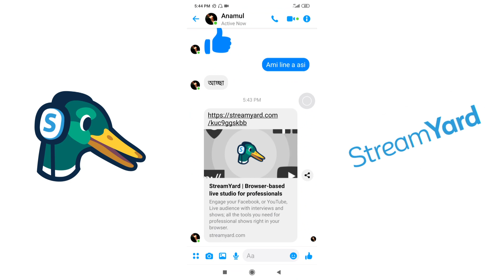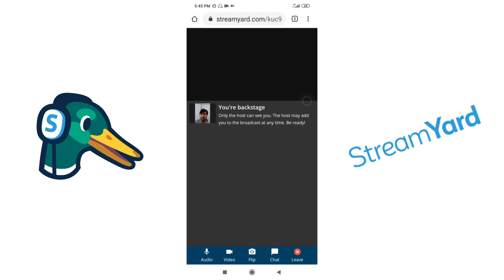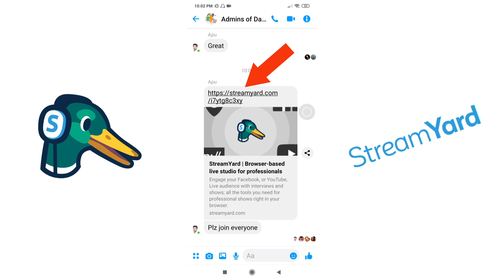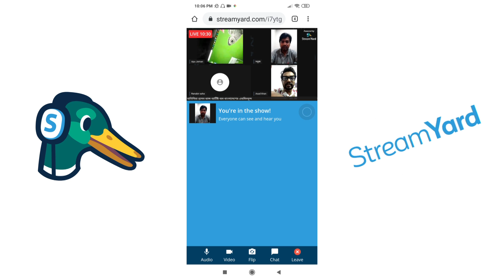StreamYard tutorial | How to Join | Al Masum Shobuj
How to Receive stream yard invitation .
Hi Friends,Most of the time your friends are invite you to join live Streaming Facebook,you tube etc with stream yeard.but most of People Didn't know how to join stream yard live.
thatch why i make this video .
if you visit my video you will learn how to receive your friend invitation in stream yeard.

আমার সোনার বাংলা আমি তোমায় ভালোবাসি এই গানের প্রথম দশ লাইন আমাদের জাতীয় সংগীত // সম্পুর্ণ রবীন্দ্র সংগীতটি আগে না শুনে থাকলে, শোনার  আমন্ত্রণ জানাচ্ছি।